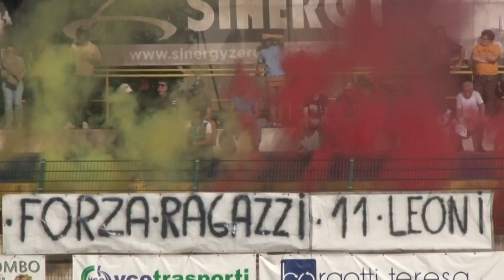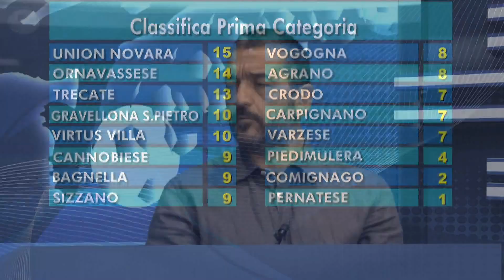16 ottobre 2023 - Dilettanti per dire 2023-24 - puntata 6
Sesta puntata per Dilettanti per dire. Ospiti  di Daniele Piovera negli studi televisivi di Fondotoce, nella prima parte Fabrizio Leonardi , presidente del Gozzano  e Giuseppe Fiorito , allenatore dell’Accademia Borgomanero. Nella seconda parte il dirigente della Juve Domo Luca Lepiani e l’allenatore della Varzese Roberto Chiaravallotti. In collegamento per parlare di Lega Pro anche il giornalista Guido Ferraro.